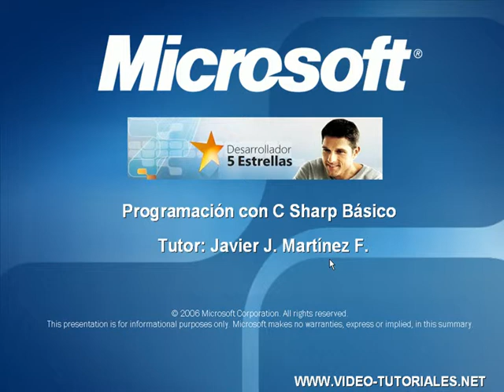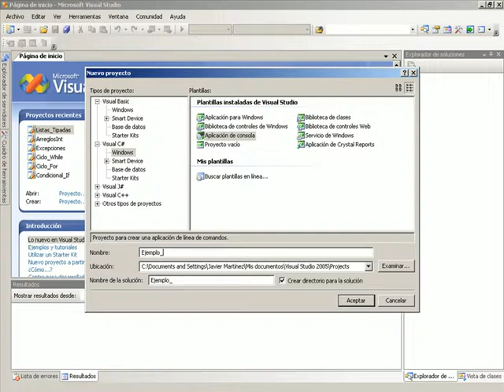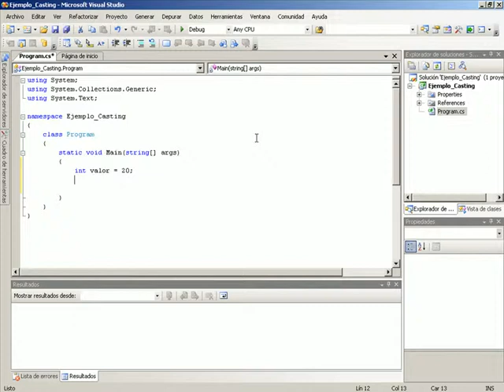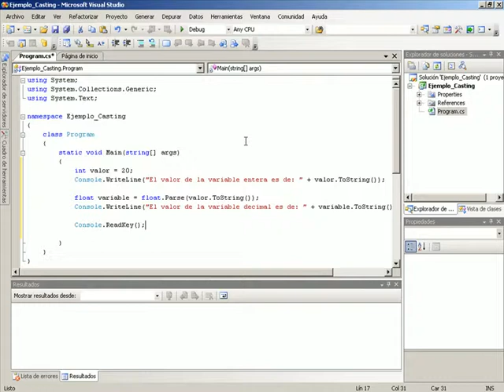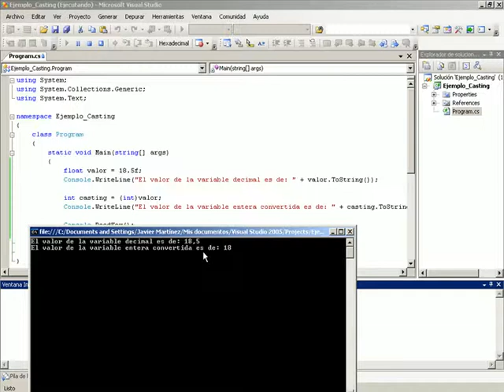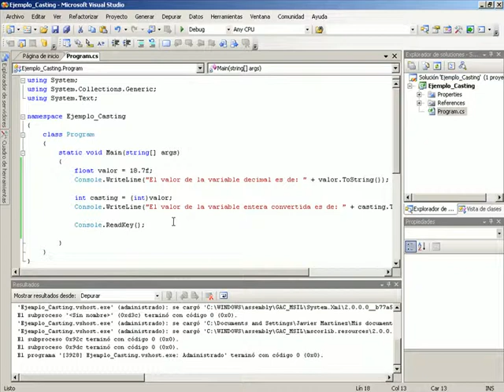CURSO C# BASICO - VIDEO 10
Proceso de conversión de variables, mediante Casting. Usando la propiedad Parse en el Casting.